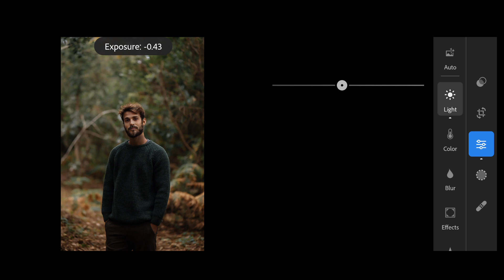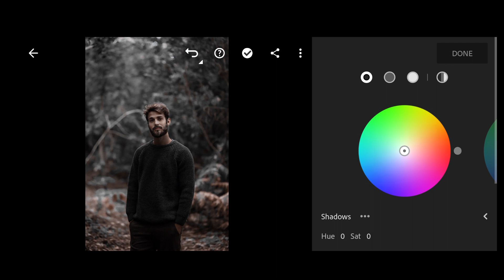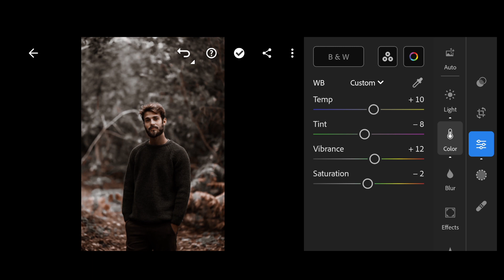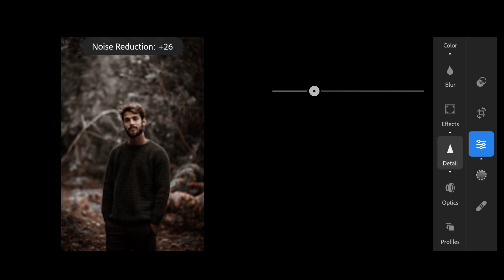Dark Brown Lightroom Mobile photo Editing || Lightroom se Dark Brown photo Editing kese kare🤑😯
darkbrown​ lightroom_photo_editing​ lightroom_photo_editing_tutorial​ lightroommobile​ india​ ​

Editing Application Link